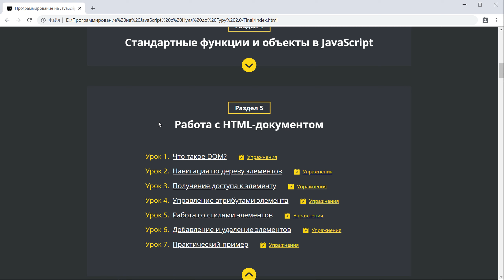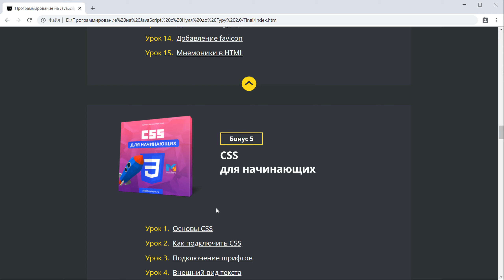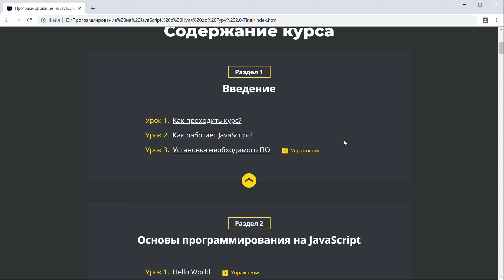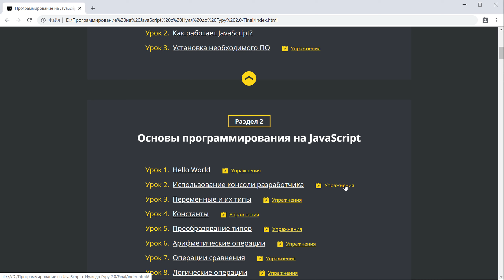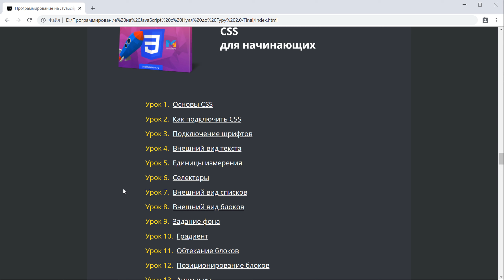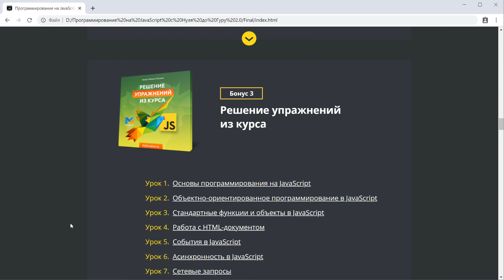Программированию на JavaScript для начинающих 2.0. Урок 1. Как проходить курс? (Михаил Русаков)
Автор: Михаил Русаков
Подробное содержание на сайте АВТОРА, или у нас: